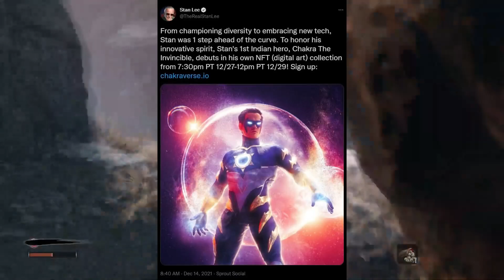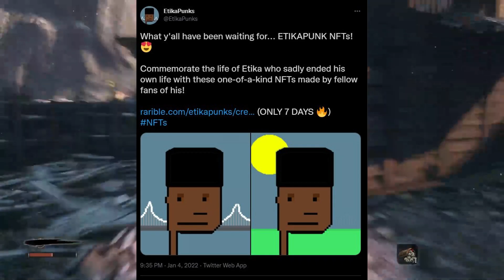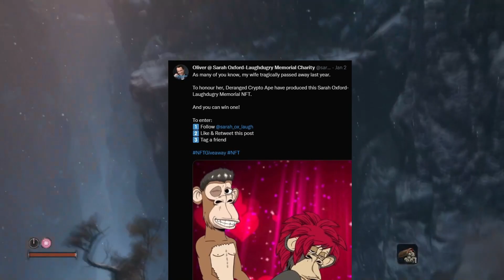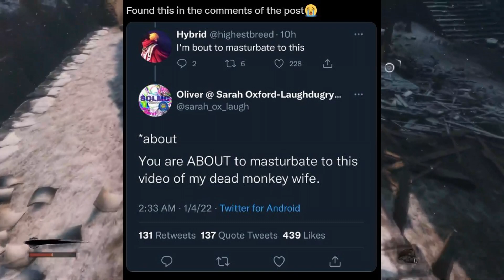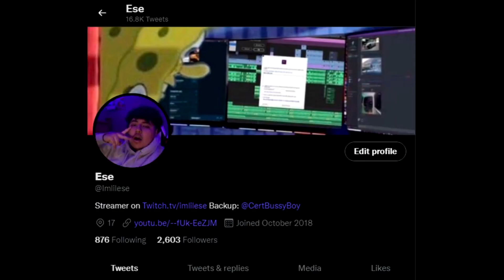NFT has gone too far...